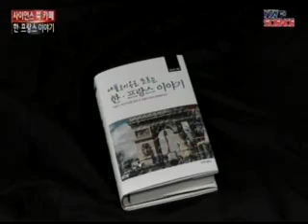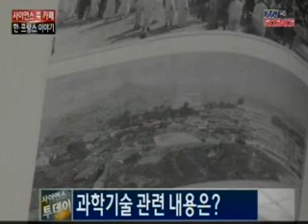[사이언스 북 카페] '나폴레옹도 모르는 한·프랑스 이야기'